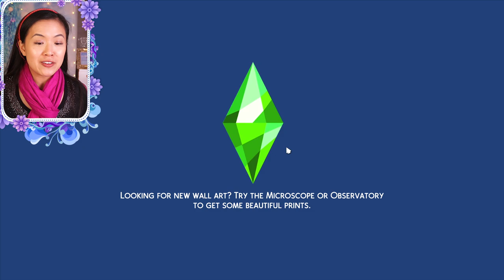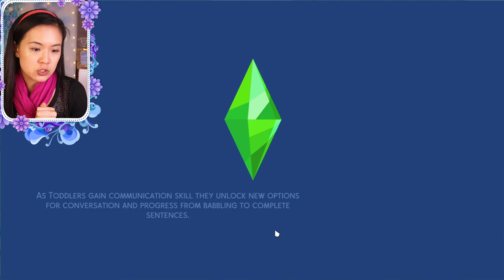BRINGING THE DRAMA TO UNIVERSITY | The Sims 4: Dynasty | Part 9